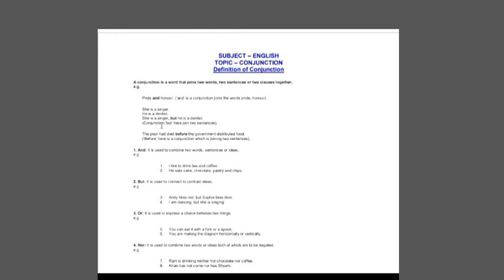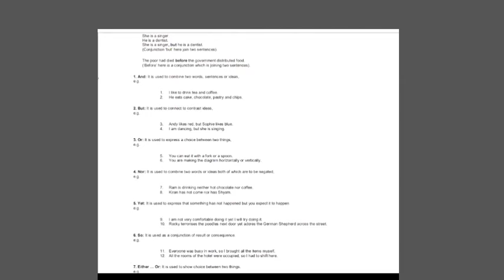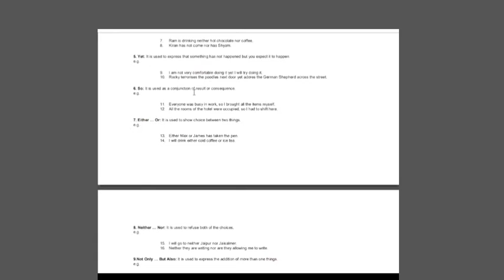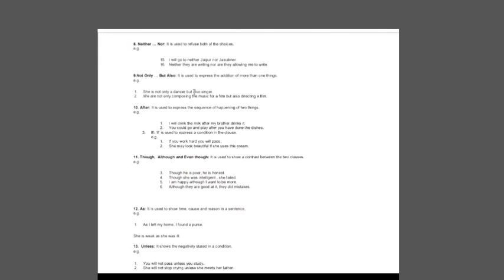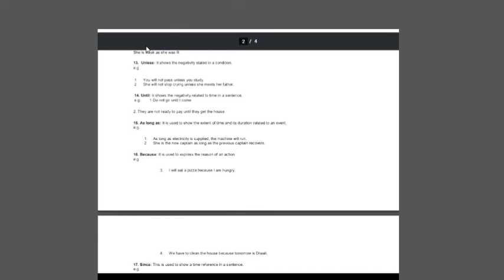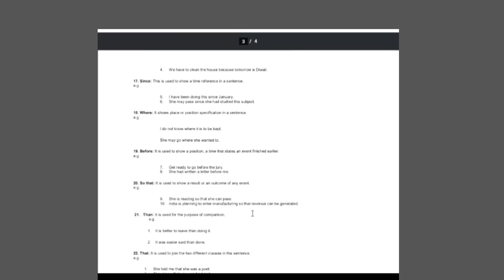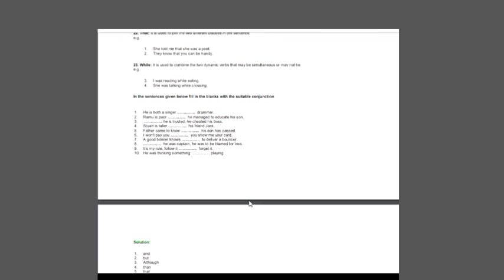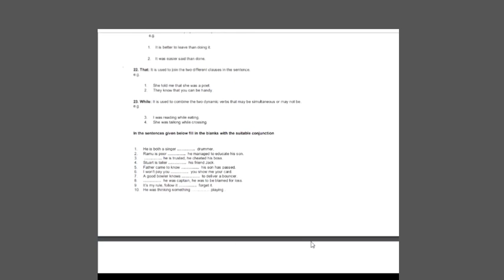CONJUNCTION - English Grammar by Neelu Agarwal